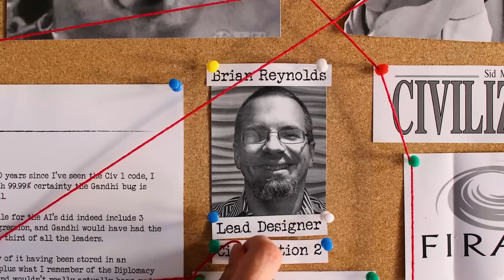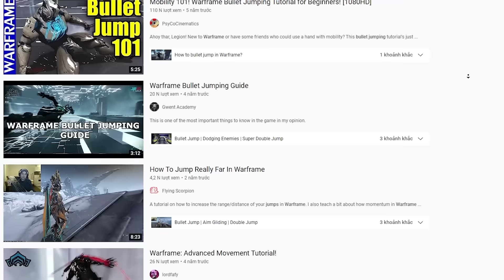Khi Các Nhà Làm Game Biến LỖI Thành TÍNH NĂNG (Phần 2)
Script: Lucy
Voice: Ming Ming
Editor: Kyanu